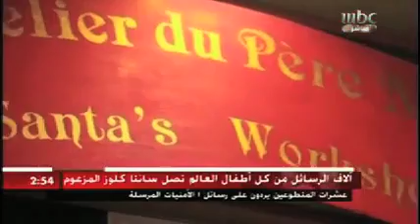MBC XMAS REPORT